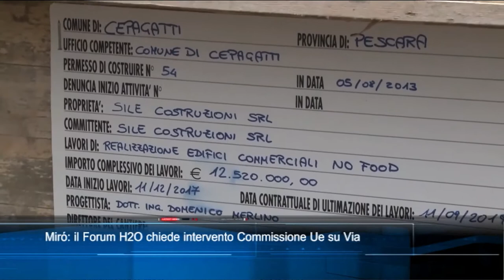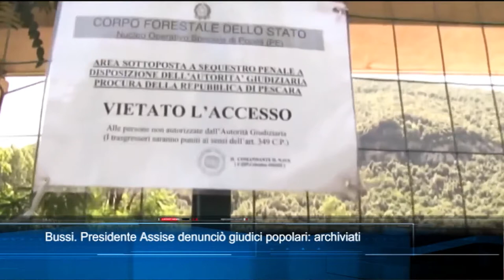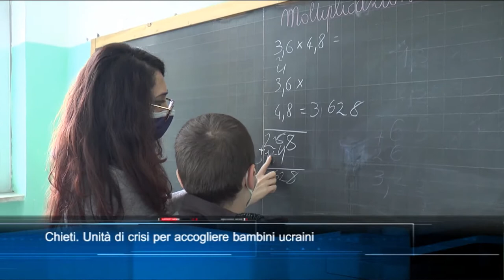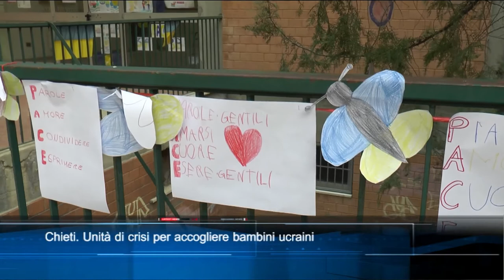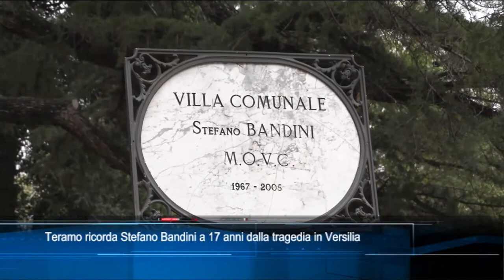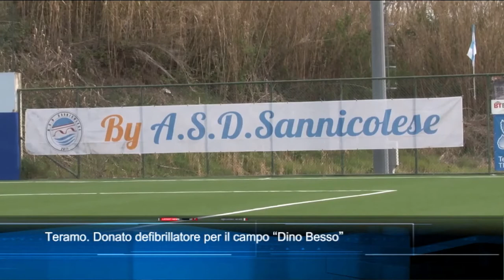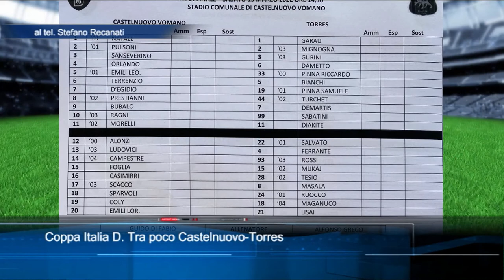TgSei Edizione delle 14 Sabato 19 marzo 2022